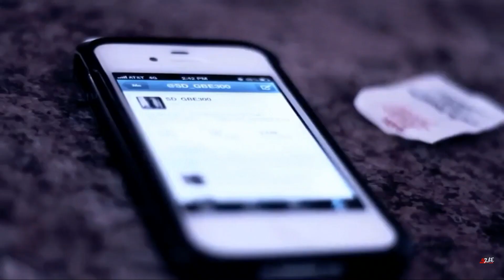SD - "Heat Em Up" (Music Video)